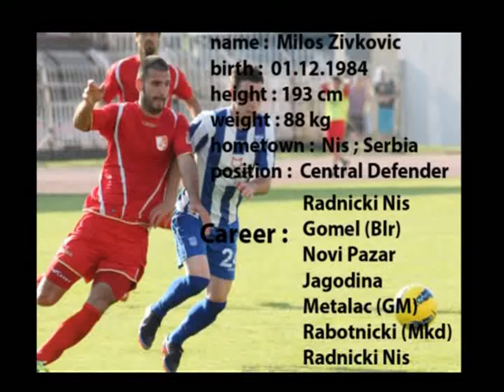Milos Zivkovic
Defender Centre Back

career
FK Radnicki Nis
FC Gomel (Belarus)
FC Novi Pazar
FC Jagodina
FC Metalac (Gornji Milanovac)
FC Rabotnicki
FC Radnicki Nis